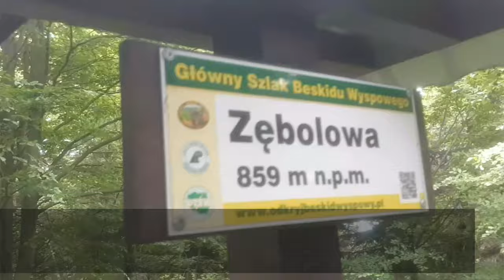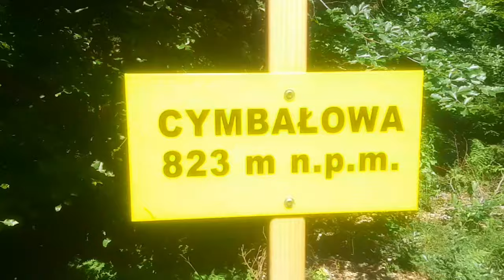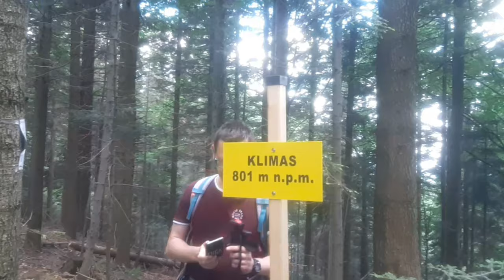NAZWALIŚMY SZCZYTY (ft. PoznajKrajTV) [#38] PpM 2024